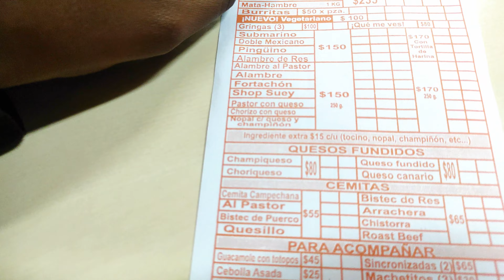BUYING ONE KILO OF TACOS IN MEXICO | EL TIZON SUREÑO | EXPAT LIFE IN MEXICO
I'm on Instagram @shammah_yinse